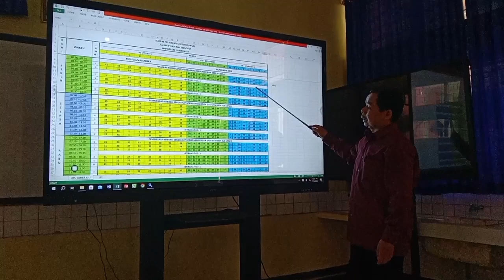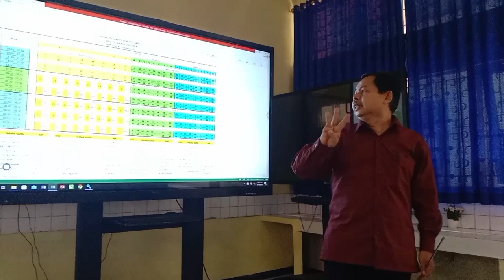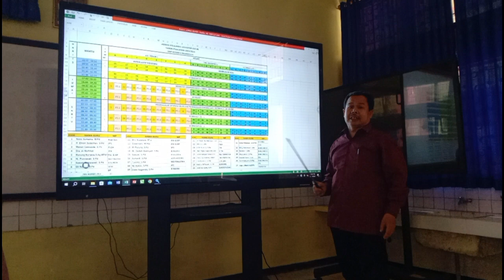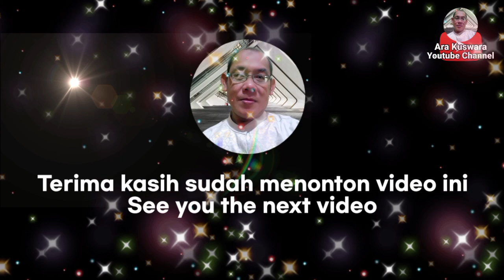Rapat Dinas Awal Tahun Pelajaran 2023/2024 SMPN 1 Rajagaluh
Motivasi kinerja gaesss